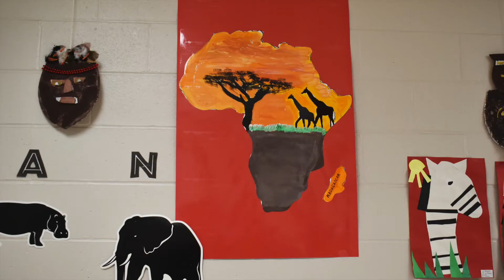Dunklin R-5: PEVELY ART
Students created African-inspired art at Pevely Elementary School.